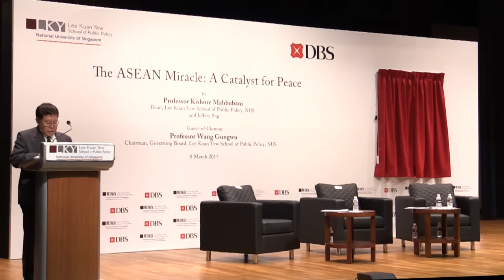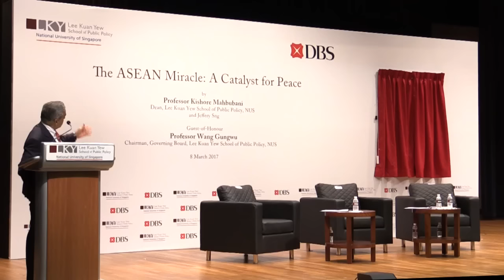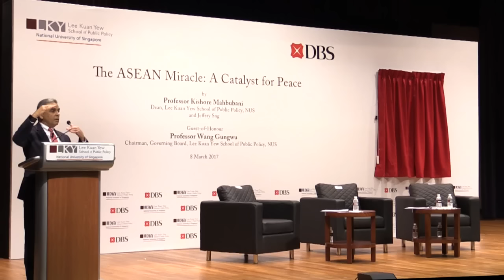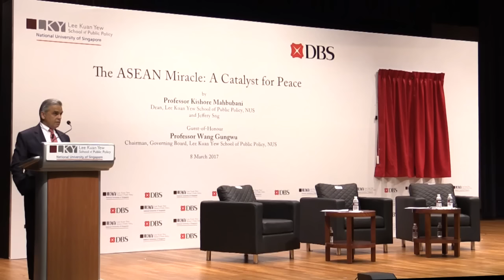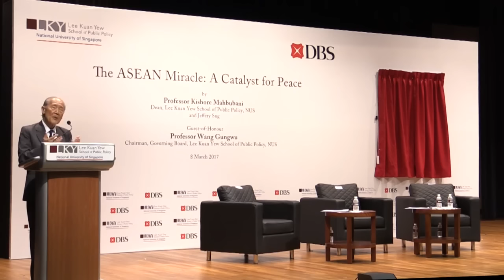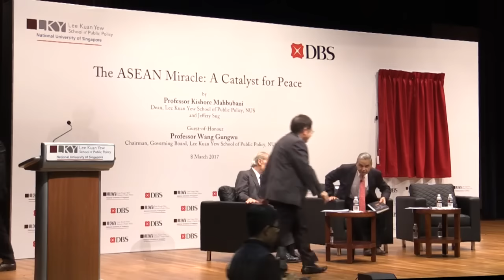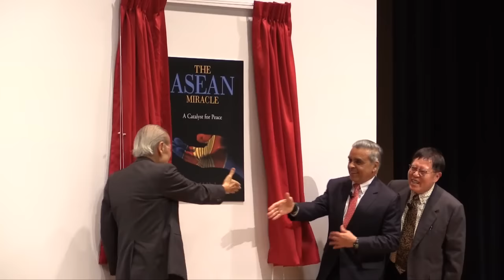[Book Launch] Kishore Mahbubani - The ASEAN Miracle: A Catalyst for Peace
ASEAN is perhaps the most underrated organisation in the world. The story of ASEAN’s success in generating a geopolitical miracle by bringing peace to the most diverse region on Earth is one that deserves more attention. In this book launch, Professor Mahbubani and Southeast Asian historian Jeffery Sng aim to familiarise the audience and readers to the book with ASEAN’s miraculous success and its role as a catalyst for peace in the region and beyond.

Kishore Mahbubani is Dean of the Lee Kuan Yew School of Public Policy, National University of Singapore, and author of The New Asian Hemisphere: The Irresistible Shift of Global Power to the East.

Jeffery Sng is a writer and former diplomat based in Bangkok, and co-author of A History of the Thai-Chinese.